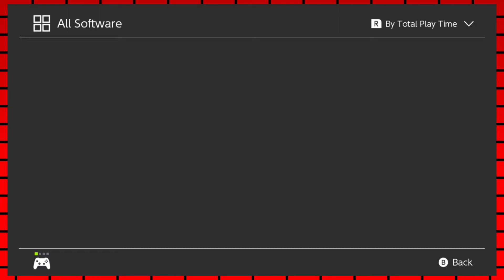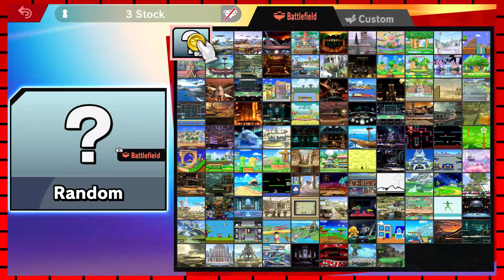A Return To Form- Super Smash Bros. Ultimate - Ferret Fight